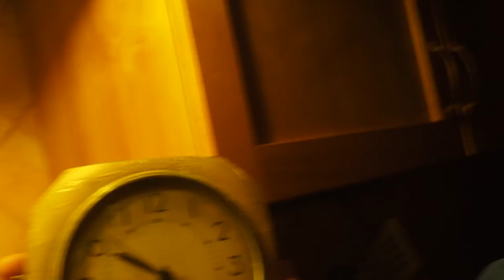Westclox Lever Spin Start Clock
There are many videos on YouTube of Spin-Start Clocks, however this model of Westclox wall-clock is unusual in having a lever instead of a knob on the back.